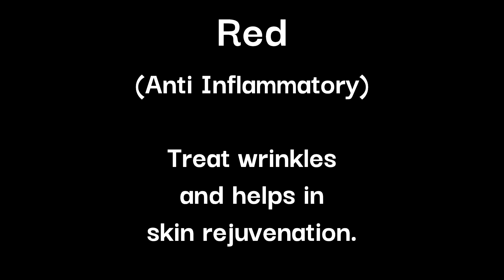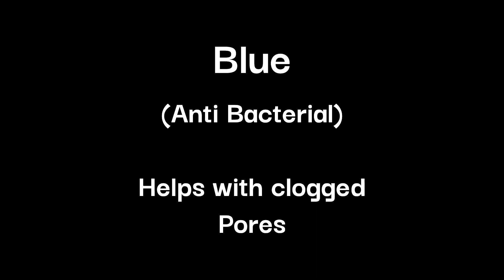HydraFacial - Évoluer Aesthetics & plastic surgery is one of the best HydraFacial treatment clinic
Everyone enjoys a bit of instant gratification when it comes to skincare, but we all know that significant results don’t typically happen overnight (even if we wish). But what if you could reveal more radiant, red-carpet-worthy skin after just one 30-minute treatment? That’s where the HydraFacial comes in.

Évoluer Aesthetics & Plastic Surgery, is one of the best Hydrafacial treatment clinic in Hyderabad. Three packages address different concerns. This is a platinum package that takes care of more concerns along with boosters and led light therapy for anti-inflammatory to wrinkles skinrejuvenation and anti-bacterial that helps with clogged pores

0:00 - HydraFacial
0:05 - Preparation
0:45 - Lymphatic Therapy
1:19 - Step 1 : Cleanse + Peel
2:49 - Step 2 : Extract + Hydrate
3:18 - Step 3 : Fuse + Protect
3:33 - Led Light Therapy
4:50 - Sunscreen protection as post care